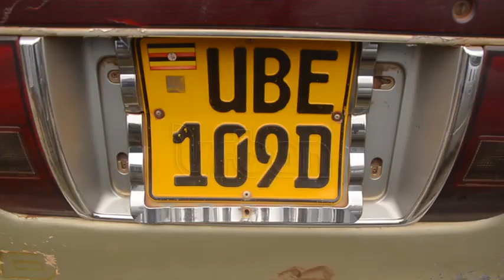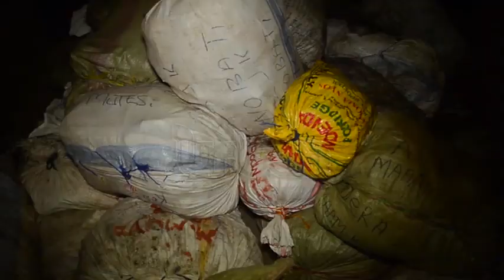FPU confiscates 2.5 tons of illegal fish